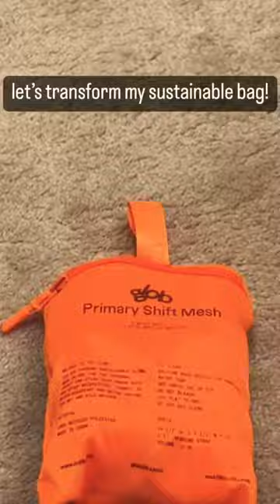LOOK! 👀 this bag is made from 4.3 plastic bottles! recycled plastic sustainable fashion accessories